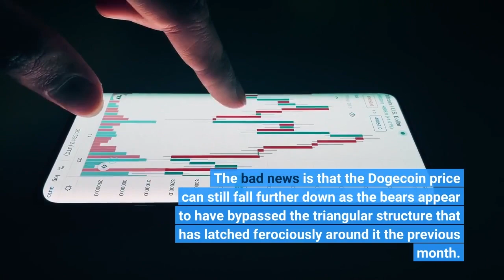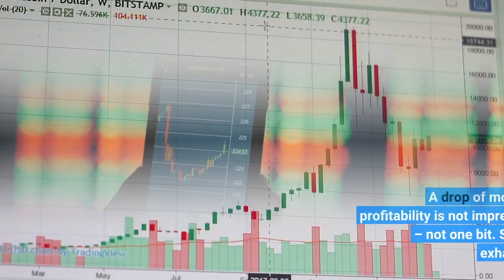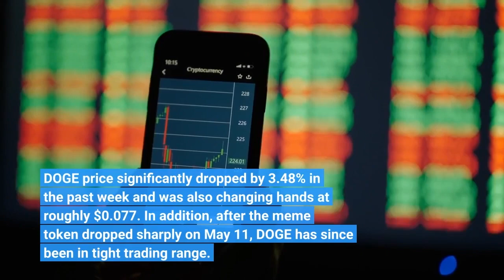Dogecoin Mining Revenue Massively Fell In Past 12 Months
Dogecoin continues to plunge as it failed to retain support at the $0.08 level. The bad news is that the Dogecoin price can still fall further down as the bears appear to have bypassed the triangular structure that has latched ferociously around it the previous month. With the structure breached, the bears could pump in more capital to earn more from the DOGE plunge. The bearish candle is now falling head-first which boosts the confidence of many traders to go all-in with the bearish stance. Suggested Reading | Dogecoin Market Cap Shed $6-B Last Month – Will Bearish Pressure Continue The Pulldown? DOGE’s price currently sits at $0.075. And a pause is expected before it goes for a bull run at $0.072. However, the bearish outlook will remain until the liquidity at $0.068 is driven out. Another strong indicator of a bearish control is the DOGE price wasn’t able to get through the Relative Strength Index 40 level. Despite DOGE being down by 89.50% from its all-time high, it seems to have jumped up by 12.78% from the cycle low it has been lingering on at $0.07. Regardless of the little improvement, DOGE mining revenue is still down at 76.2% in the last year, making the popular meme coin one of the less profitable mining options around, according to crypto market data aggregation and analytics platform CryptoRank. A drop of more than 70% in mining profitability is not impressive at all for traders – not one bit. So, does this hint trend exhaustion anytime soon? DOGE price significantly dropped by 3.48% in the past week and was also changing hands at roughly $0.077. In addition, after the meme token dropped sharply on May 11, DOGE has since been in tight trading range. Could this possibly indicate a move up? The indicators point towards a bearish trend. RSI has lounged under the neutral point or even appears to be southbound as of this writing. Meanwhile, the volatility of DOGE is only at 88.28% in the past 30 days. All of these indicate that there is no trend exhaustion at least in the next coming weeks. Investors should look more at the volume before taking long bets. There has been a free fall following April 26 which indicates a low buying and selling activity. Investor interest has waned intensely for a couple of weeks. The social dominance metric hovers currently at 4.88% during press time which indicates that social media power is at play and that people continuously talk about Dogecoin despite the shivers of the crypto winter. Suggested Reading | Bitcoin Slides As CPI Report Hints At Soaring Inflation – More Bearish Pressure Ahead?